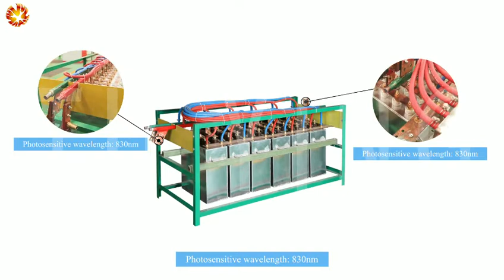Induction Melting Furnace details view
Hongteng aluminum shell induction melting furnace, which is suitable for any kinds of metal scrap.